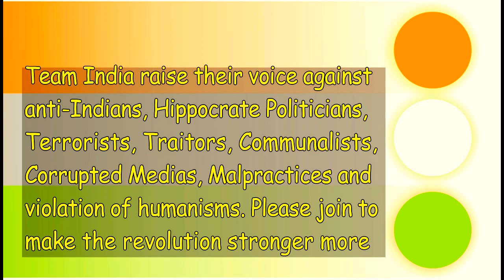😲 30 Days of Demonetiztion : Reaction of People & Political Parties.... #3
30 days already cmpleted after Demonetiization. What's the reaction of General People and activities of Politician. What's your view about that please write down in the comment box below
Here is a timeline of how the days have passed in the last one month of the note ban:
9 Nov: Banks and ATMs remained closed for the public on the first day of demonetisation

10 Nov: Long queues to exchange and deposit annulled notes witnessed at banks across India which opened for public while ATMs continued to remain shut

11 Nov: ATMs open for the first time after demonetisation announcement.  But, after opening, most ATMs went dry in a few hours with people drawing the maximum possible amount; long queues beginning to see across the country
14 November midnight
Toll waiver on national highways extended till 14 November midnight by the govt.
12 Nov: PM Modi hints at more steps to unearth black money.
Week-end rush adds to woes; anger, impatience at banks; ATMs ran dry on cash.
13 Nov: Queues gets longer at banks, ATMs Sunday sees no let up in rush; long queues continue outside banks, ATMs
14 Nov: Government extended acceptance of Rs 500 and Rs 1,000 notes for public utility and fuel payment till 24 November
Banks were closed on account of Guru Nanak Jayanti; queues gets longer at ATMs
15 Nov: No respite from long queues at banks, ATMs
Government asks banks to put indelible ink on the right hand finger of those exchanging banned 500 and 1,000 rupee notes
SC refused to stay Centre's move to demonetise currency notes.
16 Nov: Chaos continue at banks; most ATMs ran out of cash
SBI collected Rs 1,14,139-crore in deposits in last 7 days.
17 Nov: Government lowers the exchange limit for now-defunct 500 and 1,000 rupee notes to Rs 2,000 from the existing cap of Rs 4,500
Cash withdrawal of Rs 2.5 lakh from bank account were allowed for wedding ceremonies
18 Nov: No respite from queues, chaos; ATMs still fight cash shortage.
Demonetisation to lower GDP growth by 0.3-0.5 percent, CARE Ratings says.
19 Nov: Queues got shorter at banks; long wait at ATMs continued.
20 Nov: With banks closed on Sunday, longer queues at ATMs
21 Nov: Farmers allowed to use old Rs 500 notes for buying seeds
Bank received Rs 5.12 lakh crore of deposits and exchanged Rs 33,006 crore, RBI said in a release
Demonetisation effect: GDP to fall by up to 80 bps, said DBS Bank.
22 Nov: 82,500 ATMs out of 2.2 lakh ATMs recalibrated to dispense new notes
Some relief for cash-starved public, queues shortened as about 40 percent of total ATMs have started dispensing new Rs 500 and Rs 2,000 notes.

24 Nov: Government extends toll exemption on NHs till 2 Dec mid-night
Notes ban to significantly disrupt economic activity, Moody's said in a release
25 Nov: RBI says the facility to exchange old Rs 500 and Rs 1,000 notes will continue to be available at its counters
India growth to slow to 6.5 percent on notes ban, Deutsche Bank said
Demonetisation to slow down personal computers, phone sales in Q4, according to research firm IDC
Notes ban to have negative impact on growth in short run, Fitch says
Queues at banks thin, but some branches still faces cash pain.
26 Nov: Deposits in Jan Dhan accounts soars sharply by around Rs 27,200 crore to Rs 72,834.72 crore in just 14 days after the announcement of ban on old Rs 500 and Rs 1,000 currency notes
27 Nov: Rs 32,631 cr deposited in post offices since demonetization
28 Nov: Banks get about Rs 8.45 lakh crore worth of scrapped notes, RBI says
After 3 weeks, queues at banks, ATMs shrinks but cash crunch remained.
29 Nov: Queues outside ATMs eases, but customers throng banks
RBI relaxes withdrawal norms, nudges retailers to deposit cash.
30 Nov: RBI limits withdrawal from Jan Dhan accounts to Rs 10,000 a month
Queues at ATMs, banks grow shorter but wait for cash continues.
1 Dec: Government says that old Rs 500 notes are valid till 2 Dec for fuel, air ticket purchase instead of 15 December announced earlier.
Demonetisation takes a toll on manufacturing sector growth in November, according to PMI survey.
BofA cuts FY17 growth forecast to 6.9 percent amid demonetisation
Pay day rush: Banks resort to rationing of cash in order to handle the huge pay day rush at branches
1.80 lakh ATMs re-calibrated to dispense Rs 500, 2,000 notes
Cash shortage may slow down GDP to 6.5 percent in Oct-Dec quarter, Nomura says.
2 Dec: India Ratings lowers GDP forecast to 6.8 percent post demonetization.
3 Dec: Queues for cash on, toll collection resumes.
6 Dec: Tax dept seizes Rs 130 crore cash, jewellery and Rs 2,000 crore of undisclosed wealth has been admitted by taxpayers post demonetisation
7 Dec: RBI defends note ban and plays down its impact on economy. Demonetisation was not done in haste, says RBI Governor during the monetary policy presser